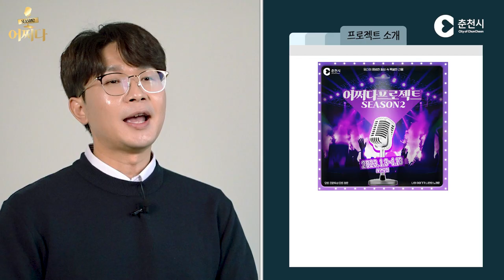어쩌다프로젝트 시즌2 사연 접수 팁~~~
나만의 음원 프로젝트 ‘어쩌다프로젝트 시즌2' 가 돌아왔습니다.

✔ 나의 이야기를 직접 불러 음원으로!
✔ 춘천시민이라면 누구나 참여 가능!
✔ 트로트, R&B, 발라드, 댄스, 동요 등 모든 장르!
✔ 작사, 작곡, 모든 프로듀싱!
✔ 다양한 음원 플랫폼에 음원 공개까지!
✔ 뮤직비디오에 직접 출연

당신의 평범한 일상 속 특별한 선물이 될 나만의 음원 프로젝트

 ‘어쩌다프로젝트 시즌2’ 사연 접수

✅ 접수기간
23. 1. 3. (화) ~ 1. 13. (금) 24시까지 접수마감

✅ 자격요건
춘천시민 누구나 (주민등록상 거주)

✅ 제출영상
✔ [필수] 사연 영상 및 노래영상 각 1개 (각각 1분 이내)
- 1. 이름과 연락처 기재 (개인 또는 팀)
- 2. 노래영상은 자유곡 (음원발매 장르곡)
- 3. 접수영상은 어쩌다프로젝트 시즌2의 홍보영상으로 사용 될 수 있습니다.

✅ 접수방법
✔ 이메일 접수

✅ 최종 발표
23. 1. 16. (월) 개별 연락

춘천시민 여러분의 많은 관심과 참여 바랍니다!
당신이 주인공입니다~